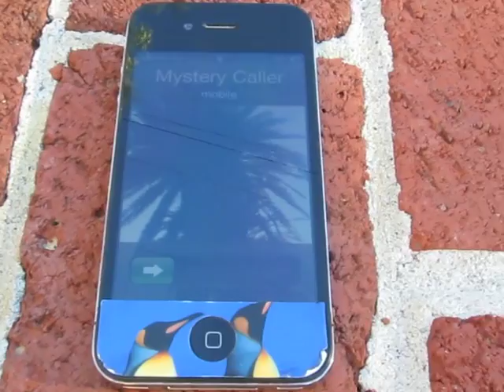Die Seifenoper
Deutsche Klasse